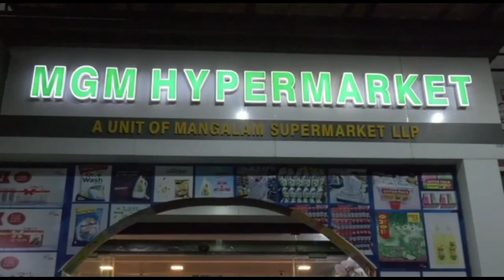സ്‌കൂള്‍ ബസില്‍ നിന്നിറങ്ങിയ വിദ്യാര്‍ത്ഥിനിക്ക് റോഡ് മുറിച്ച് കടക്കുന്നതിനിടെ എതിരെ വന്ന ഗുഡ്‌സ്